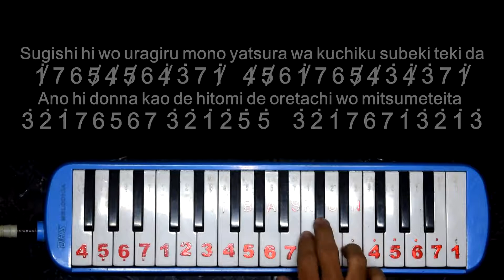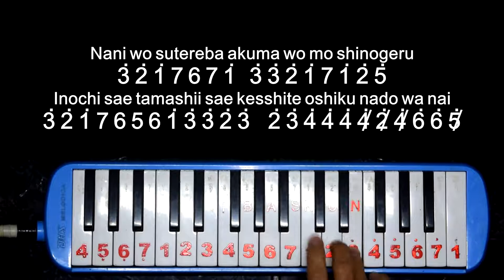Not Angka - Shinzo wo SASAGEYO attack on titan